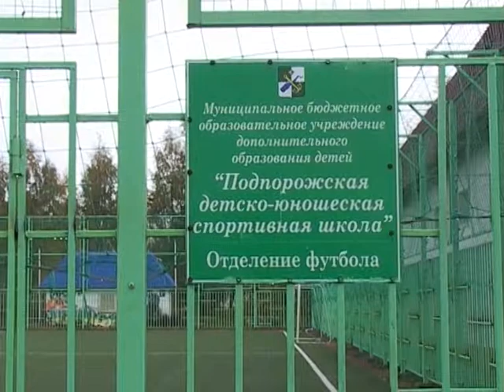СвирьИнфо 27 сент